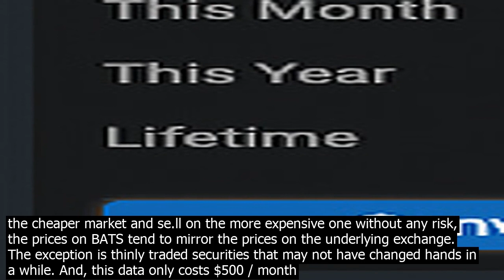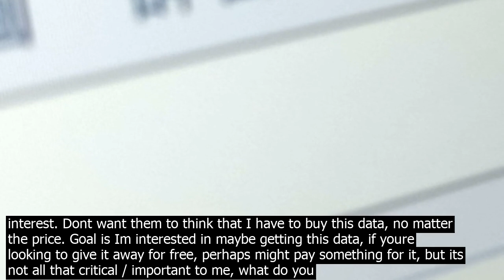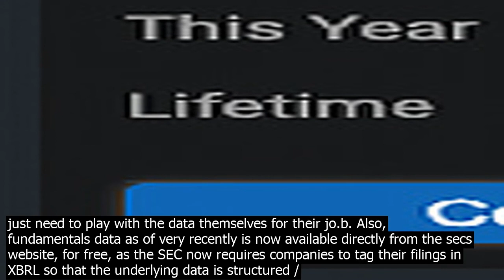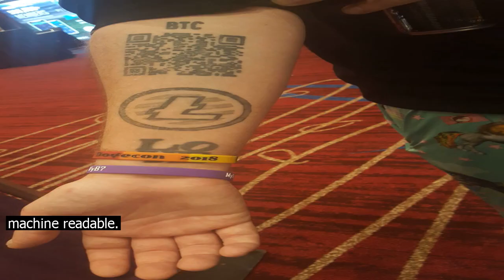The be.st financial data source in csv file format arbitrage cry.ptocurrency markets yahoo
Heres my more info than you wanted take on buying financial data. There are a few separate questions from the OP here, so bear with me  Google finance gets real time price data on US securities as a feed directly from the exchanges Nasdaq, NYSE. This is really expensive    tens of thousands of dollars a month just for the lic.ense from the exchange, and lots of telecom costs on top of that. BATS is the poor mans source of real time price data. Most other sites yahoo, my company, others mostly get real time price data from BATS, an ECN that accounts for about 10 15pc of the volume of US stock trades BATS also attempted an IPO last week. Because any difference in the price of a security between BATS and the listed exchange creates an arbitrage opportunity IE, a sophisticated investor could buy on the cheaper market and se.ll on the more expensive one without any risk, the prices on BATS tend to mirror the prices on the underlying exchange. The exception is thinly traded securities that may not have changed hands in a while. And, this data only costs $500 / month plus $1,000 in telecom costs for a comprehensive, all you can eat feed / firehose of their pricing data. Fundamentals data on companies    data from a companys balance sheet, inme   cash flow statements    as well as most other data international prices, options, currencies is usually purased from a data vendor like Thomson Reuters, Morningstar, or IDC these guys also rese.ll the exchange data discussed above. You can now get company fundamentals but not the other stuff mentioned above for free using XBRL from the SECs website. I dont know how difficult it is to integrate with XBRL / how much cleanup you have to do   how this compares with getting the data from a vendor    we integrated with a commercial vendor before XBRL was in existence. Pricing tends to be a function of your companys size, perceived ability to pay, and how you plan to use the data    if youre a financial institution, expect to pay a lot more than a media site. If youre displaying it publicly, thats more than if its just for your subscribers, but if your subscribers pay you a lot of mon. ey and therefore you can afford it you will pay a lot more. Importantly, pricing in my experience is almost wholly independent of the amount and variety of data you purase few exceptions here, like prices for securities traded OTC, like fixed inme   super pricey and always a separate package. So, the trick here is to ask for everything up front. My experience at a few of the large data companies mentioned above has basically been the following     Call up, plead poverty not a lie    Express interest in their data    but not too much interest. Dont want them to think that I have to buy this data, no matter the price. Goal is Im interested in maybe getting this data, if youre looking to give it away for free, perhaps might pay something for it, but its not all that critical / important to me, what do you think is there a deal to be done here?    Generally, the price quote is $2,000 / month. Prices are almost never less than $2,000 / month. And I can always get the price down to that level. Bigger companies will pay tens of thousands of dollars for the same data weve compared notes, just because the vendor believes they can afford it.    However, getting more data included in my package    fundamentals, international, options, etc basically doesnt change the price. But, if you sign a deal with them for price data, and then come back 12 months later and want to add fundamentals data, guess what? Its going to be another $2,000 a month. So make sure to get everything you could possibly want up front. Silly system? Yep. The reason it wor.ks this way is that the marginal cost to the firm of se.lling you data is zero. So they basically want to take every client for as much as that client can afford. You should buy data from Xignite. They mostly re se.ll data from other firms. We buy a lot of our data from them now. They are generally pretty good   getting better, pricing is more transparent and usually lower although they do offer discounts for larger purases. Their web service APIs, while not perfect, are generally cleaner than those at the bigger companies. I believe they have a few packages and an excel plug in for individual users who just need to play with the data themselves for their jo.b. Also, fundamentals data as of very recently is now available directly from the secs website, for free, as the SEC now requires companies to tag their filings in XBRL so that the underlying data is structured / machine readable.